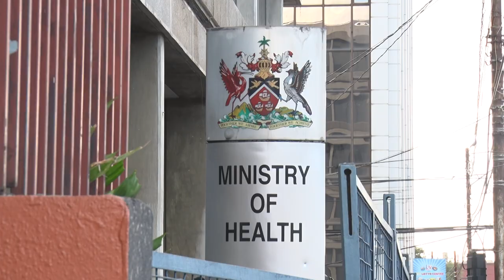Attorney General To Meet With Unions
Attorney General, Faris Al Rawi says government is not proposing a mandatory vaccination law…..

This as he responded to the numerous Union leaders, who are now accusing the government of imposing a mandatory vaccination policy on government employees.

More from Mahalia Joseph-Wharton.